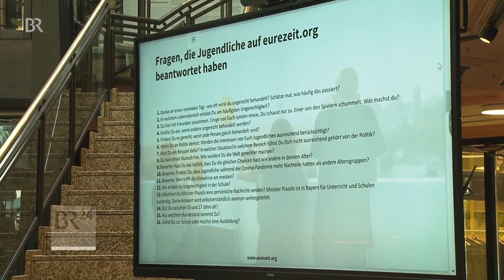Jugendbeteiligung eurezeit - Bericht des BR vom 22. September 2021 (Rundschau)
Wir geben Jugendlichen eine Stimme, die auch von der Politik gehört wird! Ist es gerecht, dass Tausende im Fußball-Stadion jubeln während weiter über Präsenzunterricht in den Schulen diskutiert wird? Was bedeutet Gerechtigkeit für mich? Diese und weitere Fragen können Jugendliche im Alter von 13 bis 17 nun auf der digitalen Beteiligungsplattform beantworten. Die Ergebnisse des Jugendbeteiligungsprojekts wurden dem bayerischen Kultusminister Michael Piazolo am 22. September (15 Uhr) im Cafe Luitpold in München übergeben.

Eine Kooperation der Stiftung Wertebündnis, dem Projektträger Europäische Akademie Bayern e.V. und den Projektpartnern: ROCK YOUR LIFE! gGmbH, Akademie für Philosophische Bildung und WerteDialog (gfi gGmbH), Mehr Demokratie e.V. Bayern.